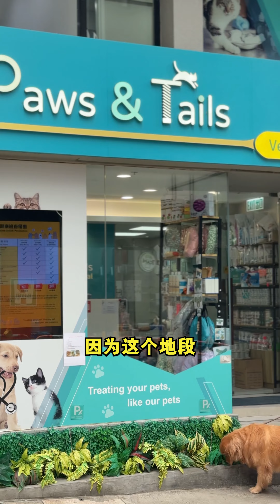HOLLYWOOD HILL | 400呎超大1房 | 可租出$35,000 | 送執房服務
歡迎致電或WHATSAPP查詢
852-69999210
物業編號: E00001841